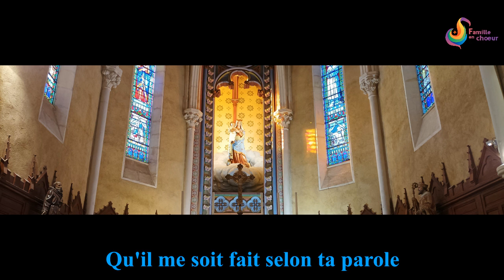Je vous Salue Marie - Angelus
Prière de l'Angelus en musique chantée par Famille en chœur.

V. L’ange du Seigneur apporta l’annonce à Marie (Maman Pauline)
R/ Et elle conçut du Saint-Esprit. (Tutti S/Maman et Eléonore A/Clémence T/Théophile B/Papa Marc)

(Tutti)
Je vous salue Marie pleine grâce
Amen

V. Voici la Servante du Seigneur (Maman Pauline)
R/ Qu’il me soit fait selon votre parole. (Tutti)

Je vous salue Marie… (Tutti)

V. Et le Verbe s’est fait chair (Maman Pauline)
R/ Et il a habité parmi nous. (Tutti)

V. Priez pour nous, sainte Mère de Dieu (Célestin)
R/ Afin que nous soyons rendus dignes des promesses du Christ. (Théophile, Clémence, Eléonore, James)

(Papa Marc)
V. Prions.
Nous te prions, Seigneur, de répandre ta grâce en nos cœurs ; par le message de l’ange, tu nous a fait connaître l’Incarnation de ton Fils bien aimé ; conduis-nous, par sa passion et par sa croix jusqu’à la gloire de la résurrection. Par le Christ, notre Seigneur.
R/ Amen.